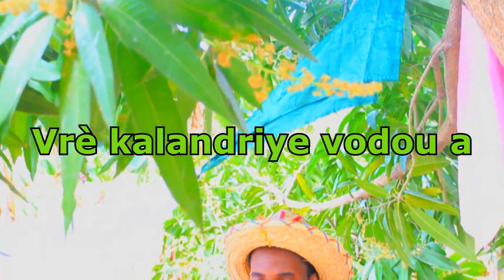Vini konnen Kalandriye vodou oubyen pou nou fè seremoni